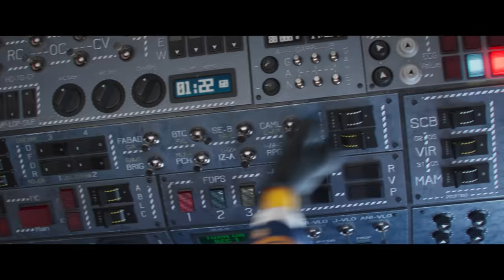Minions: The Rise of Gru | Official Trailer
Time to show the world who’s mini boss. Minions: The Rise of Gru. In theaters this July.
This summer, from the biggest global animated franchise in history, comes the origin story of how the world’s greatest supervillain first met his iconic Minions, forged cinema’s most despicable crew and faced off against the most unstoppable criminal force ever assembled in Minions: The Rise of Gru.

Long before he becomes the master of evil, Gru (Oscar® nominee Steve Carell) is just a 12-year-old boy in 1970s suburbia, plotting to take over the world from his basement.
It’s not going particularly well. When Gru crosses paths with the Minions, including Kevin, Stuart, Bob, and Otto—a new Minion sporting braces and a desperate need to please—this unexpected family joins forces. Together, they build their first lair, design their first weapons, and strive to execute their first missions.

When the infamous supervillain supergroup, the Vicious 6, oust their leader—legendary martial arts fighter Wild Knuckles (Oscar® winner Alan Arkin)— Gru, their most devoted fanboy, interviews to become their newest member. The Vicious 6 is not impressed by the diminutive, wannabe villain, but then Gru outsmarts (and enrages) them, and he suddenly finds himself the mortal enemy of the apex of evil. With Gru on the run, the Minions attempt to master the art of kung fu to help save him, and Gru discovers that even bad guys need a little help from their friends.

Featuring more spectacular action than any film in Illumination history and packed with the franchise’s signature subversive humor, Minions: The Rise of Gru stars a thrilling new cast, including, the Vicious 6: Taraji P. Henson as cool and confident leader Belle Bottom, whose chain belt doubles as a lethal disco-ball mace; Jean-Claude Van Damme as the nihilistic Jean Clawed, who’s armed (literally) with a giant robotic claw; Lucy Lawless as Nunchuck, whose traditional nun’s habit hides her deadly nun-chucks; Dolph Lundgren as Swedish roller-skate champion Svengeance, who dispenses his enemies with spin kicks from his spiked skates; and Danny Trejo as Stronghold, whose giant iron hands are both a menace to others and a burden to him.

The film also stars Russell Brand as Young Dr. Nefario, an aspiring mad scientist, Michelle Yeoh as Master Chow, an acupuncturist with mad kung fu skills, and Oscar® winner Julie Andrews as Gru’s maddeningly self-absorbed mom.

Steered by the franchise’s original creators, Minions: The Rise of Gru is produced by visionary Illumination founder and CEO Chris Meledandri and his longtime collaborators Janet Healy and Chris Renaud. The film is directed by returning franchise filmmaker Kyle Balda (Despicable Me 3, Minions), co-directed by Brad Ableson (The Simpsons) and Jonathan del Val (The Secret Life of Pets films), and features the iconic voice of Pierre Coffin as the Minions and a killer ’70s soundtrack courtesy of legendary Grammy-winning music producer Jack Antonoff.